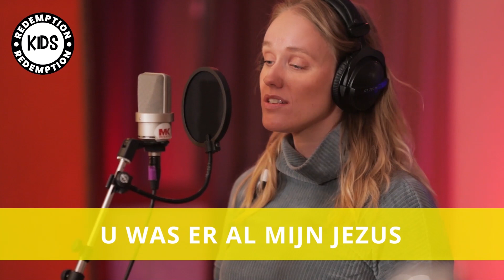ZOMERSPECIALS - In de LIFT!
Tijdens de ZOMERSPECIALS zitten we gewoon buiten! Hilarisch, leuk, maar het gaat vooral ook echt over Jezus. Jezus ontmoet iemand die geen vrienden heeft. Niemand moet 'm. Maar Jezus reageert heel anders... Hij accepteert hem wel. Waarom? Hoezo? Kijk mee.

Goed om te weten: Ruurd en Jelina zijn een stel waardoor ze dichtbij elkaar kunnen staan dan 1,5 meter.

Wil meer weten over ons? Over Redemption Kids?

Jezus U bent altijd heel dichtbij CCLI 6115180
Adam Ranney | Israel Houghton | Micah Massey
Oorspr. Titel: Jesus at the centre | Ned. Vertaling: Redemption Church NL
Sound Of The New Breed (Admin. by Small Stone Media)